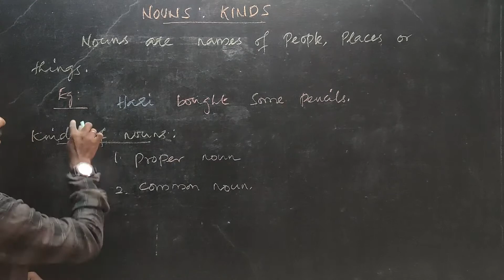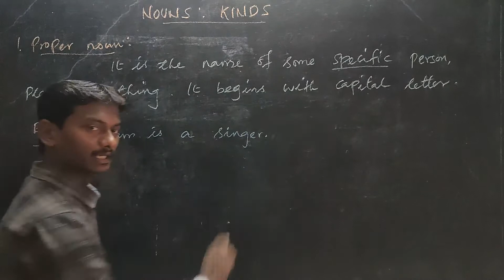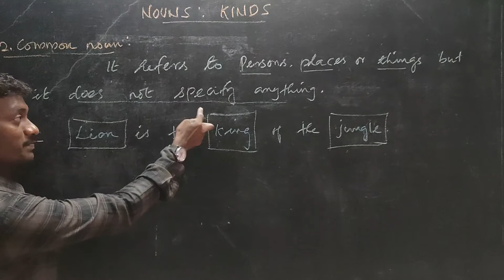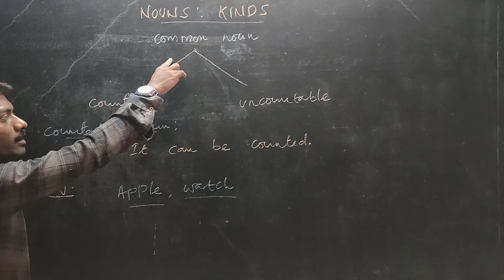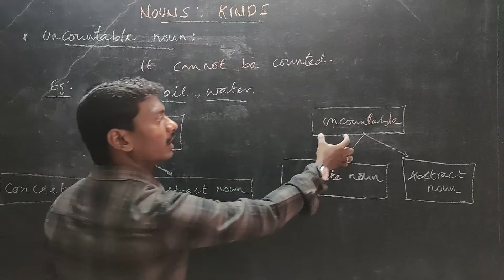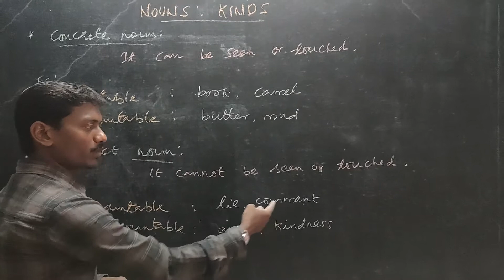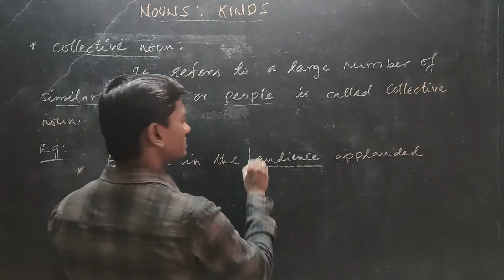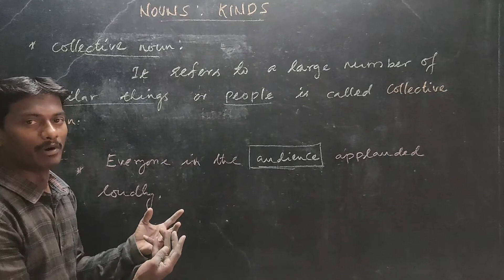Nouns Kinds Class 6 English